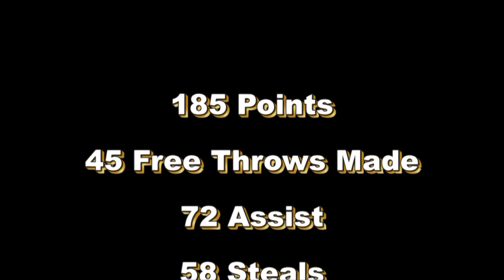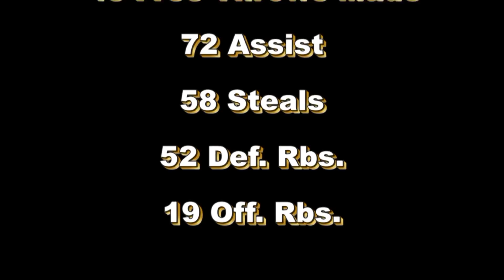Ricky Jones 2013 Hilite Reel